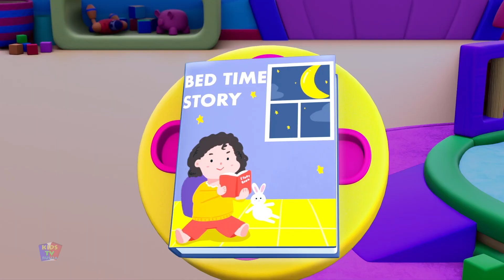Боб Поезд - Мороженое песня + более дошкольное учусь видео для детей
Боб Поезд предлагает вам развивающие видео и популярные детские песенки для детей. так что сядь и подпевай. надеюсь, вам понравится смотреть это видео